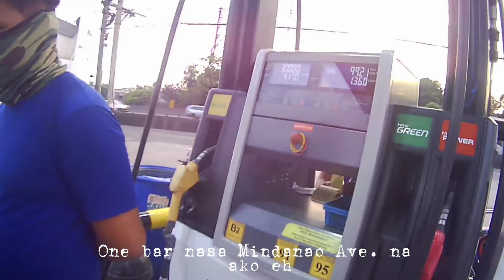Sniper 150 | Murang Bilihan ng Gas sa Ngayon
UNO , isa sa pinaka murang bilihan ng gas sa ngayon

Always remember
know your limits
Ride Safe
Peace Out😁✌